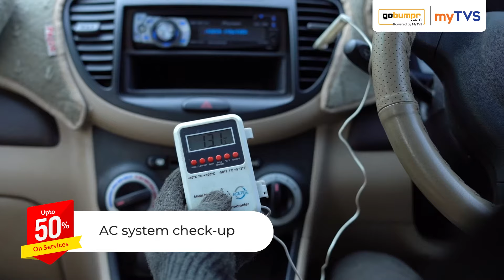GoBumpr - Car Express Service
Book Now & Save Upto 50% on car service